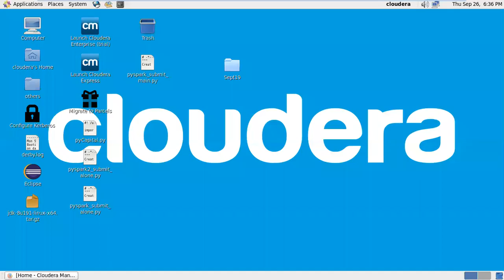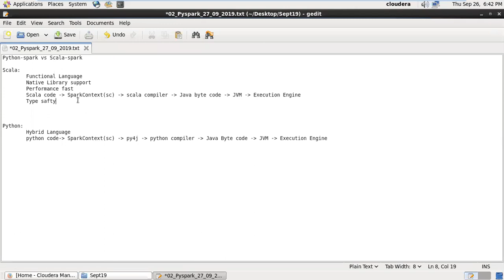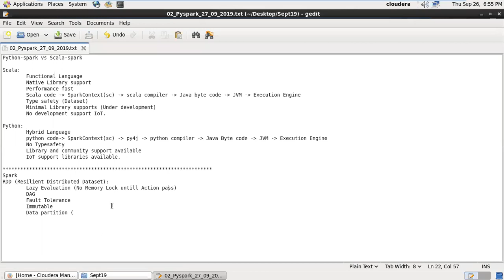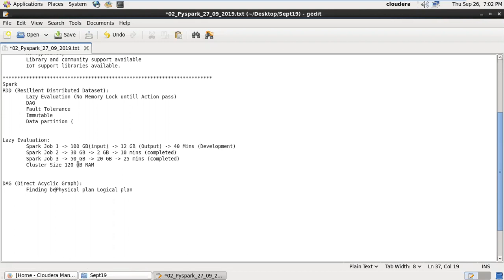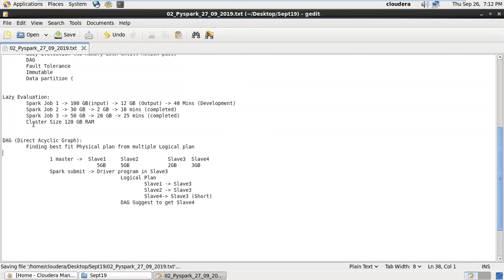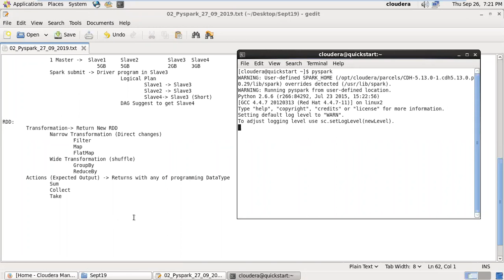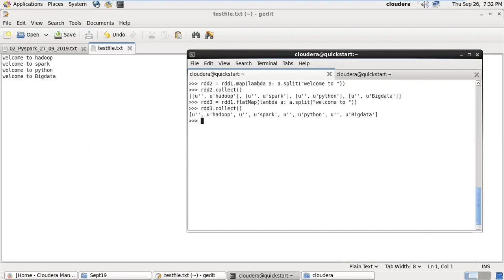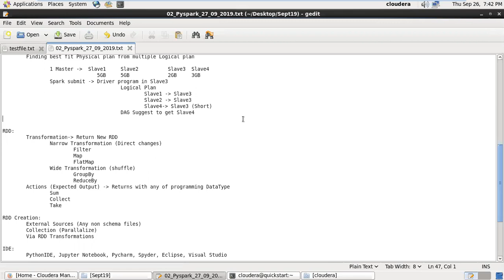Learn Bigdata using Spark in Tamil | Beginner to Advanced tutorial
Learn Bigdata Spark in Tamil | Beginner to Advanced tutorial

This channel is specially created and dedicated for the bigdata hadoop and it's ecosystem like spark ( pyspark and scala spark ) , hive , sqoop , hbase , kafka , flume , nifi , airflow with complete hands on traning in tamil language and focusing data science and Machine Learning technology in tamil and english hands on training. We also conducting trainings for bigdata certification in tamil and english like cloudera CCA175 and hortonworks also we cover up with bigdata and data science projects with real time stream processing and batch processing analytics with complete tamil and english support who want to learn from basics to advanced concepts. English classes also will cover in separate batch.

***~ BigDatapedia Training ~***

*1. Spark interview Questions with Answers*

*2. Bigdata Interview Questions with Answers*

For Bigdata, Cloudera Certification and Datascience Training in Tamil or English
contact (online and class room)

Regards
BigDatapedia